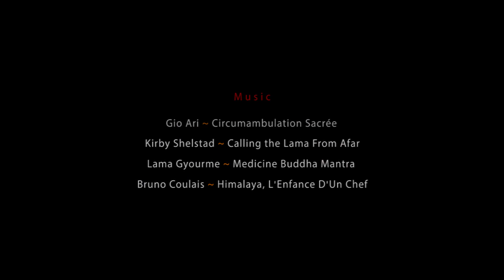Light Mandala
Light Mandala and meditation at the Tibetan Pavilion, Auroville, on 31 December 2001.